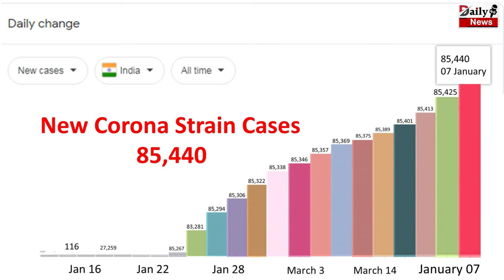नए Corona स्ट्रेन के भारत में आज मिले इतने मामले | New Corona Strain News !